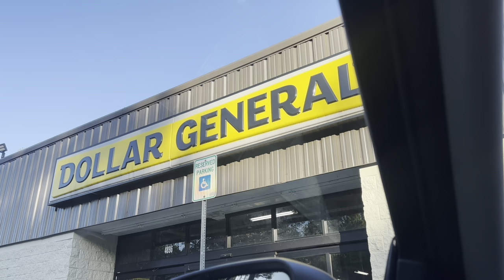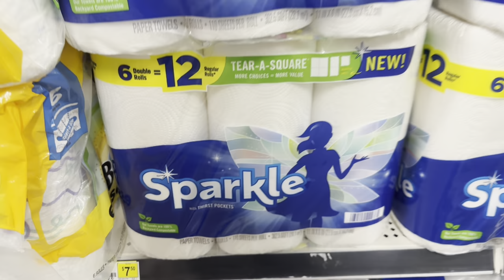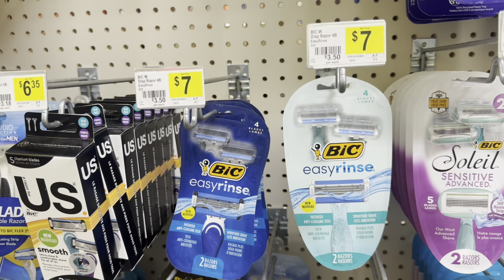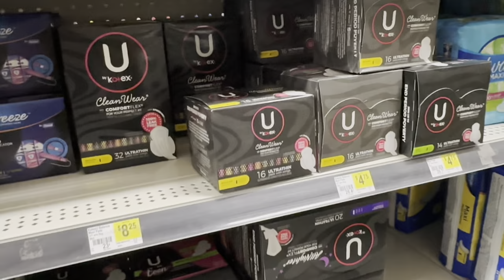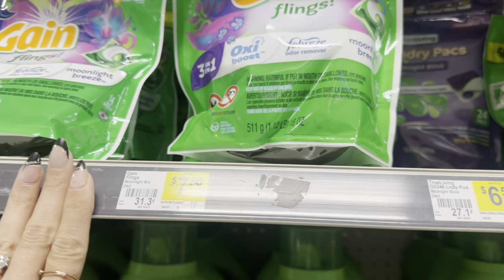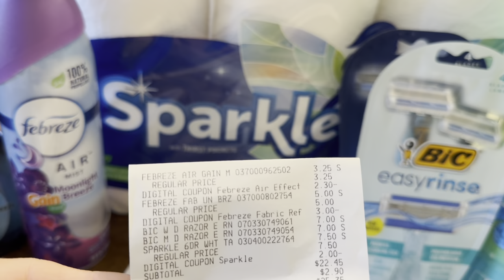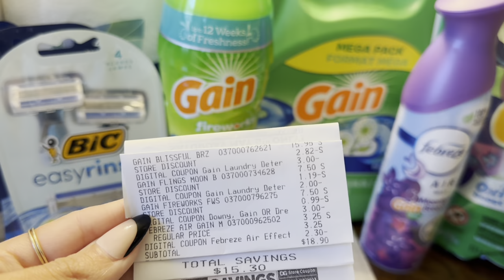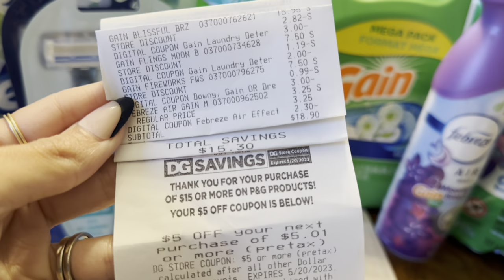DOLLAR GENERAL 4/29-5/6 SCENARIOS | I SAVED $50 TODAY!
This video also contains info on how to use Ibotta and Fetch Rewards.

12 piece cash envelope budgeting